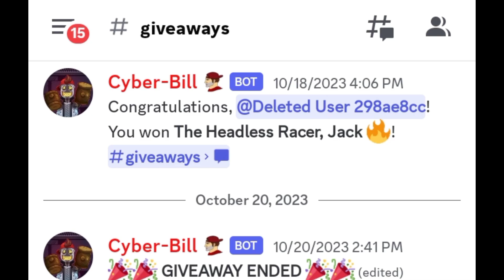How to get Legendary skins for free🔥🤩 Hill Climb Racing 2